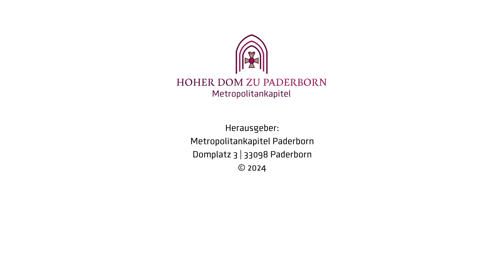Die Stille Anbetung im Paderborner Dom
Jeden Werktag um 17.30 Uhr wird im Dom das Allerheiligste auf den Altar gestellt. Es ist der Beginn der Stillen Anbetung. Kira Lietmann und Dompastor Matthias Klauke erklären euch in diesem Video was es damit auf sich hat.